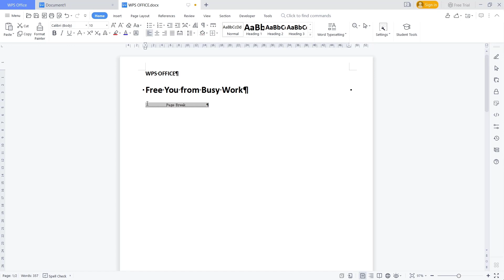WPS Office Word How To Insert Section Break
Learn how to insert a section break in WPS Office Word to divide your document into different sections and customize formatting, headers, footers, and page layouts. Follow our step-by-step guide for easy implementation.